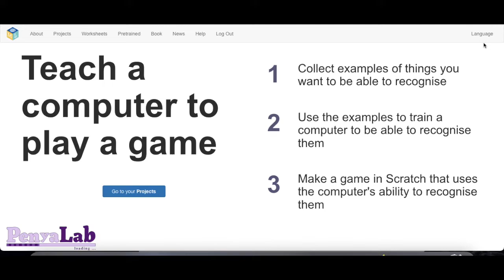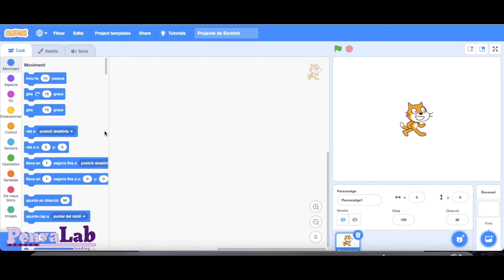Machine Learning for kids: Crear un nou projecte